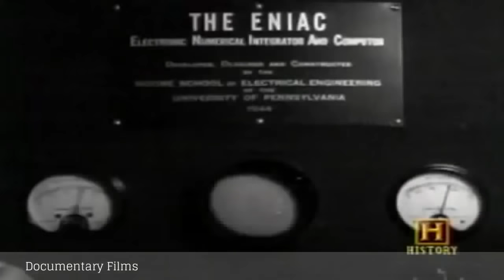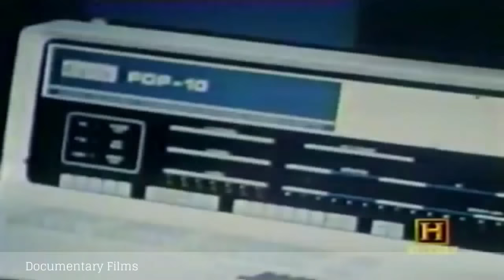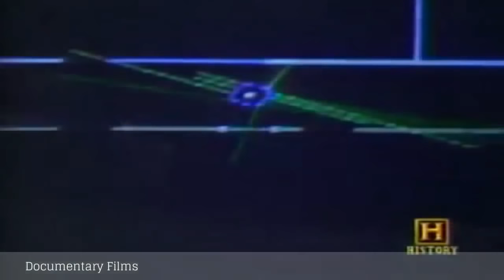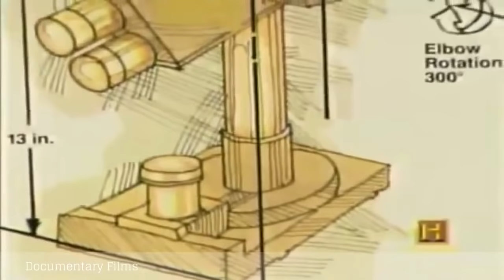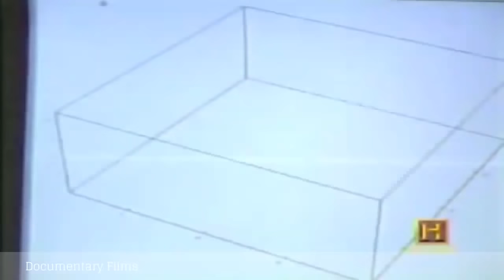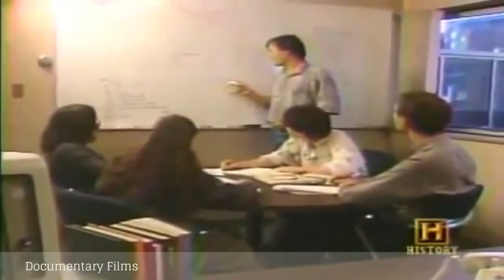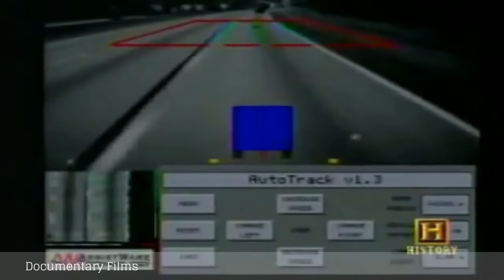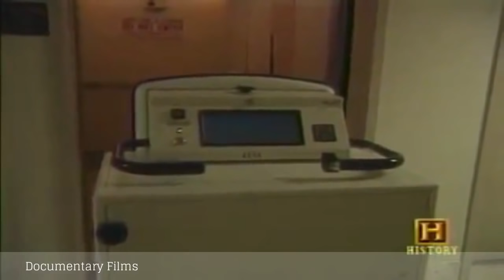The Progress of Robot Technology Documentary | Robot Computer Technologies | History Channel